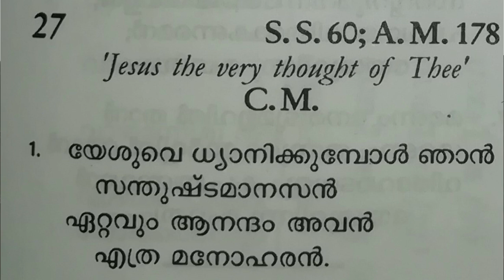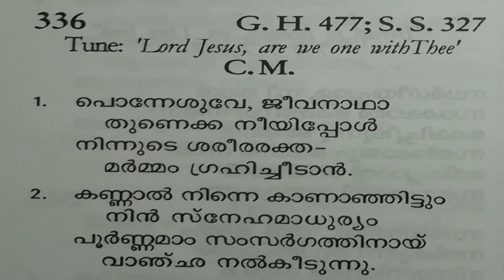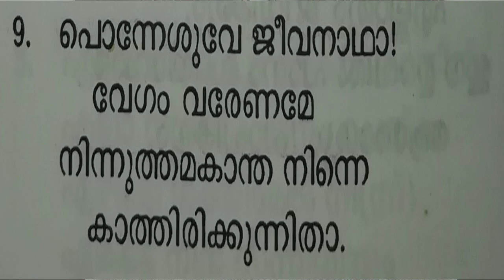St. Andrews CSI Church, Pannimattom | Sunday Worship | 23rd August 2020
Message by Rev. Das George